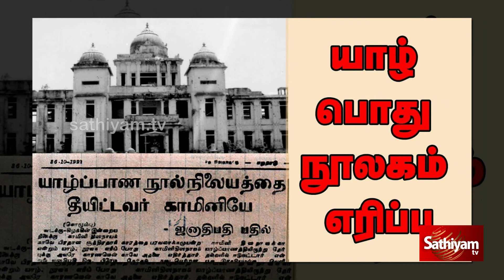யாழ் நூலகம் எரிக்கப்பட்டு 40 ஆண்டுகள் நிறைவு|sathiyam tv